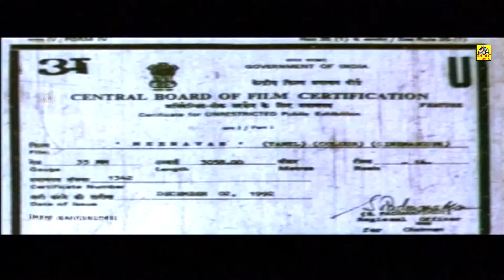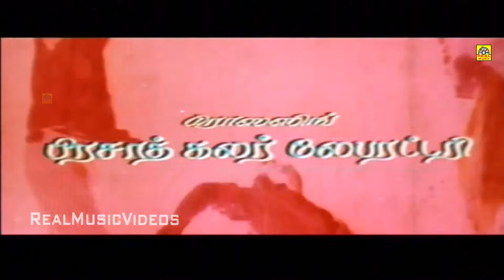Action King Arjun Tamil Hit Full Movie HD || Meenavan